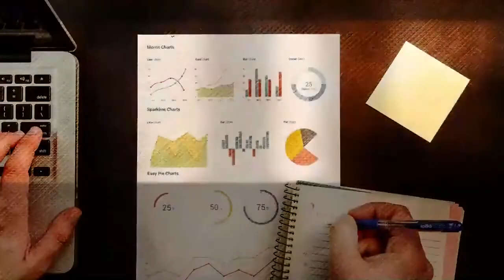CEP - Le Conseil en Évolution Professionnelle [17/04/20]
Aujourd’hui on parle de l’évolution dans le milieu professionnel !
Intervenants :
• Laurent JACOBY-KOALY : Directeur du CIBC
• Kelly GUESDE : Chargé de communication  de la Chambre des Métiers Et De l’Artisanat
• Lucette THELCIDE : Psychologue et Directrice de projet CEP

Dans cette émission, nous parlons du contexte de doute des salariés et du monde économique en général, de la nécessité pour chacun de faire le point sur sa carrière professionnelle et sur son avenir.

📺| Bienvenue sur la chaîne de votre magazine hebdomadaire.
Ici, on décortique l’entrepreneuriat tous les lundis sur Canal10 !

Participez à notre émission :
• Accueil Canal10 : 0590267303